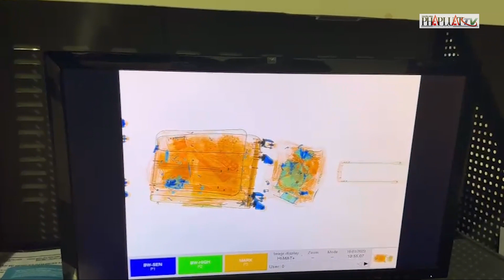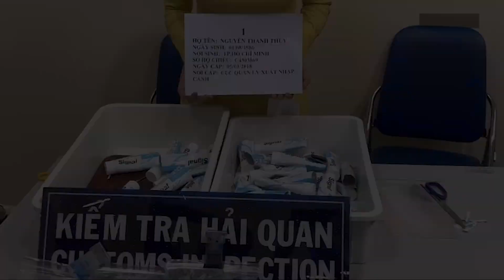Khám xét nơi ở của 4 nữ tiếp viên mang 11,4kg ma túy - PLO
Khám xét nơi ở của 4 nữ tiếp viên mang 11,4kg ma túy
Qua khám xét nhà bốn tiếp viên hàng không của Vietnam Airlines, cơ quan điều tra không phát hiện thêm ma túy.